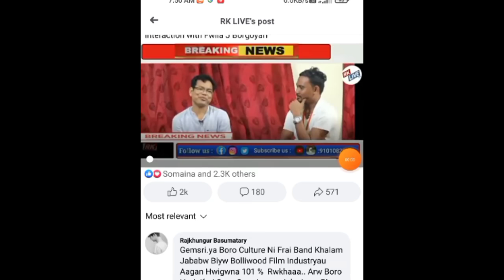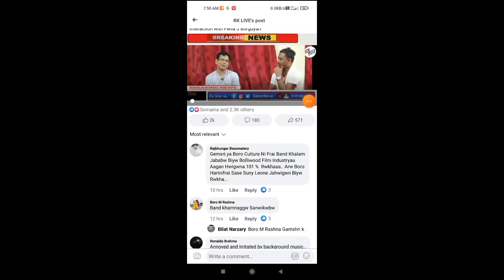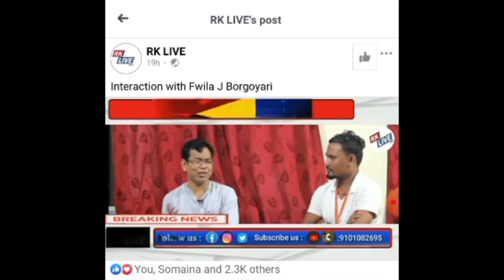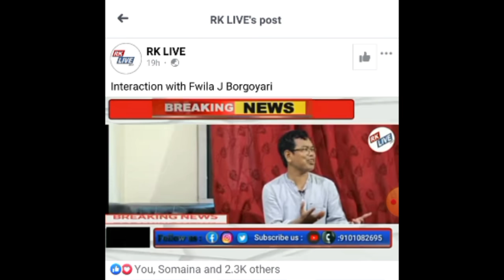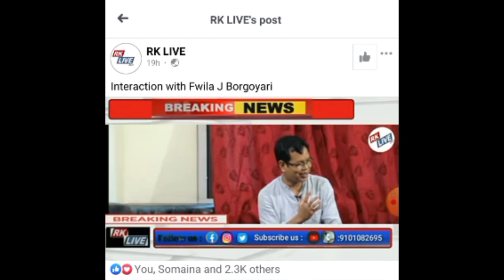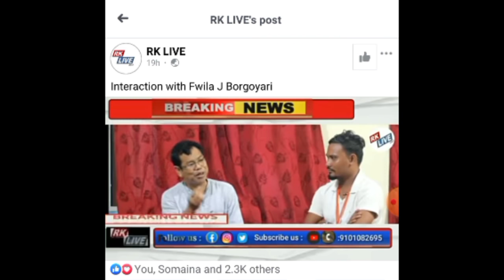Gemsri Kwo Manw Chief Guest : Fwila | New Bodo Facebook Viral News